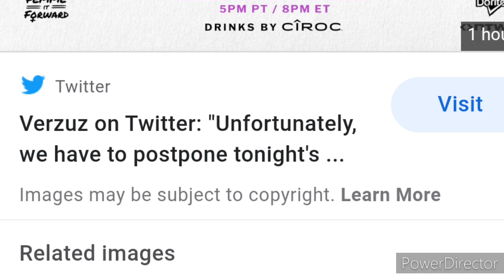BREAKING NEWS : ASHANTI explains whyTHE VURZUS BATTLE AGAINST KIESHA COLE WILL BE POSTPONED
1

“Notwithstanding the provisions of sections 106 and 106A, the fair use of a copyrighted work, including such use by reproduction in copies or phonorecords or by any other means specified by that section, for purposes such as criticism, comment, news reporting, teaching (including multiple copies for classroom use), scholarship, o